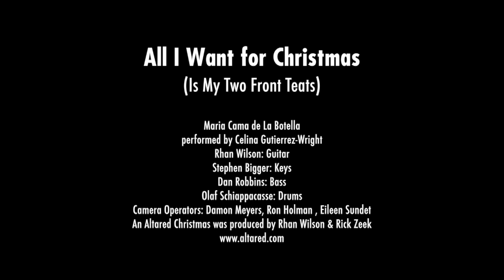Two Front Teats An Altared Christmas 2012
Maria Cama de La Botella sings the song she learned as a little girl, "All I Want For Christmas", but her heavy accent leaves the listener with another message.

This performance by Celina Gutierrez-Wright is from "An Altared Christmas 2012", live at the Rio Theatre in Santa Cruz, CA.

Produced by Rhan Wilson and Rick Zeek
Musicians:
Rhan Wilson - Guitar
Stephen Bigger - Keys
Dan Robbins - Bass
Olaf Schiappacasse - Drums